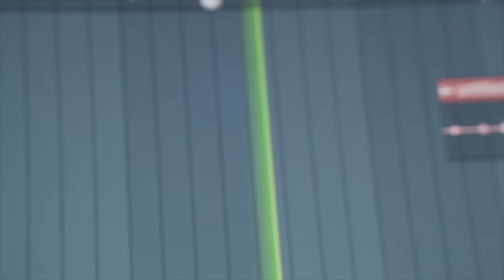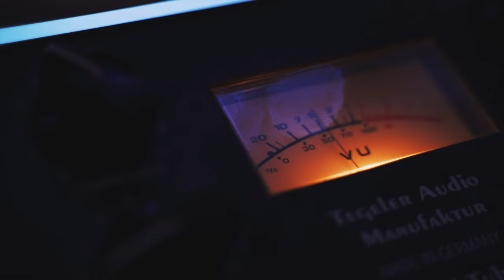Chino - Facts [Music Video]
Chino follows up 'Patience' with 'Facts' , listen up !

Filmed & Edited by Cem_Peffell
Production Company - CerealTrapper